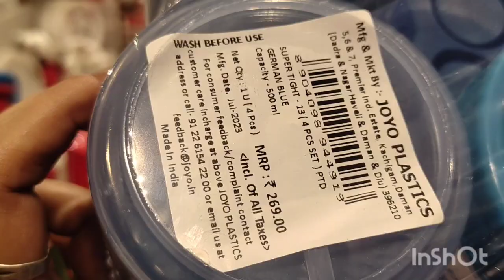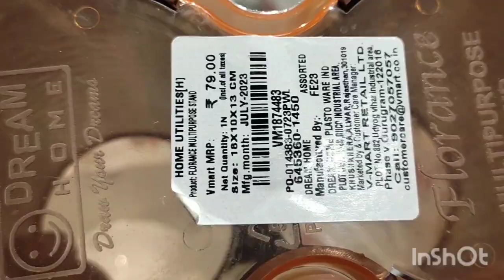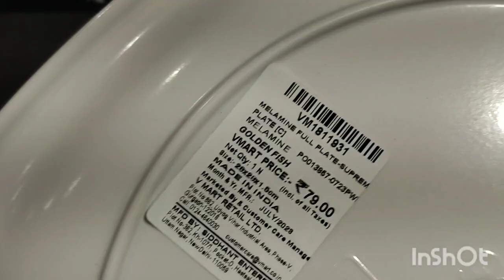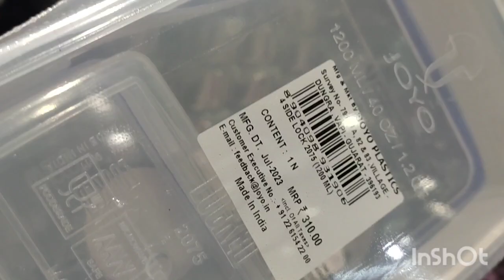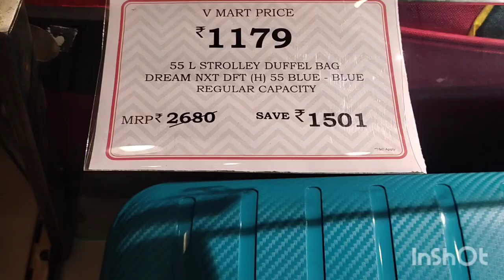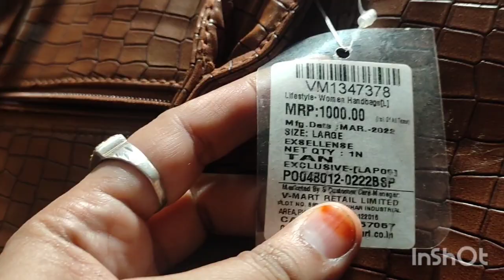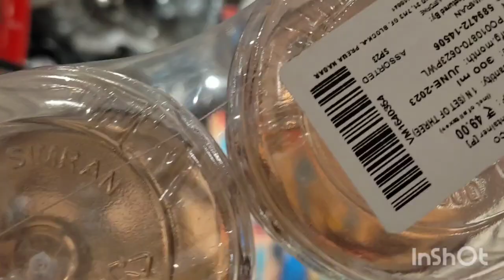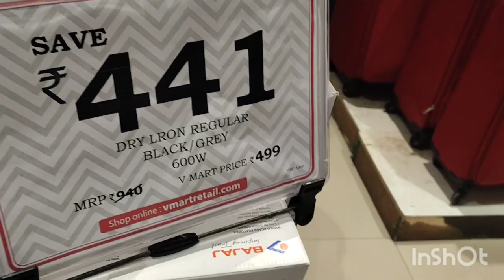V Mart New Cheapest Kitchen Product Under 50 Rs 🍽 | V Mart Offers Today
V Mart New Kitchen Product Under 50 Rs | V Mart Offers Today | V Mart  Buy One Get One Free

Address : Chowk Mandi Shia College Lucknow

2023 offer
2023 offer buy one get one free offer
Grocery offer
V mart
V mart mall
V mart finds
V mart 2023 offer
V mart new collection
V mart winter collection sale
V mart dabul offer
V mart summer collection sale
V mart shopping mall
V mart grocery offer
Vishal Mega Mart
D Mart
V mart kitchen organizar
V mart summer offer
V mart kitchen collection
V mart kitchen latest collection
Vishal mega mart  latest kitchen product
V-mart kitchen product price list
V-mart shopping offers buy one get one free
V-mart new video
V mart mai job kese paye
V mart kaha pe hai
V mart lucknow
V mart franchise cost in india
V mart t shirt reviews
V mart shopping mall kanpur
V mart online shopping review
V mart share latest news
V mart gorakhpur
V mart kitchen product undder 99 rs
V mart offers today
V mart fashion
V mart offer